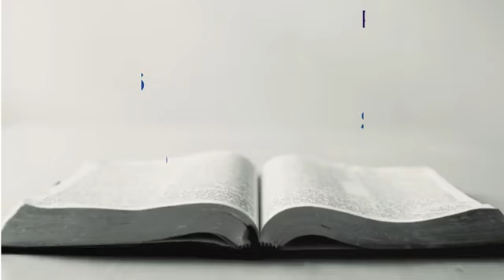REFLEXIONES DE LA PALABRA LO que Dios ha declarado puro no lo declares tú impuro ORDIS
CUARTA SEMANA DE PASCUA Ciclo C - 2021

Viva Cristo Resucitado

La frase del día: Lo que Dios ha declarado puro no lo declares tú impuro